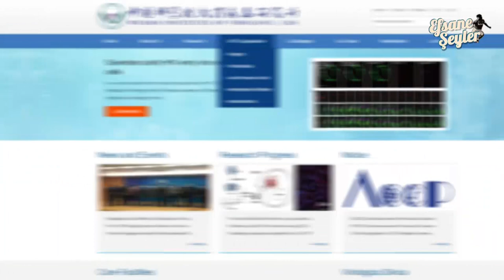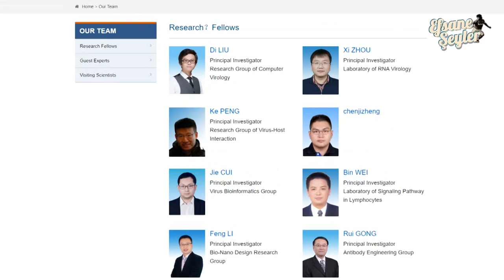Koronavirüs Wuhan'daki Viroloji Laboratuvarında Mı Üretildi?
Amerikan CNN Televizyonu, ABD istihbaratının, dünya genelinde yüz binlerce insanın ölümüne yol açan Covid-19 virüsünün Çin'de salgının başladığı Vuhan kentinde yarasa virüslerinde araştırmalar yapan bir viroloji laboratuvarından yayıldığı iddialarını araştırdığını öne sürdü. Peki, koronavirüs gerçekten Wuhan'daki viroloji laboratuvarında mı üretildi?